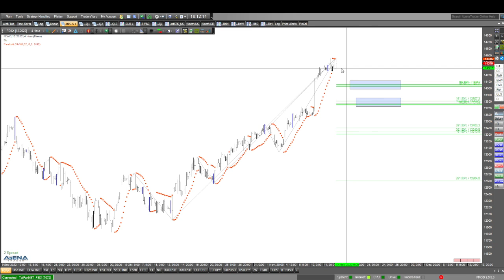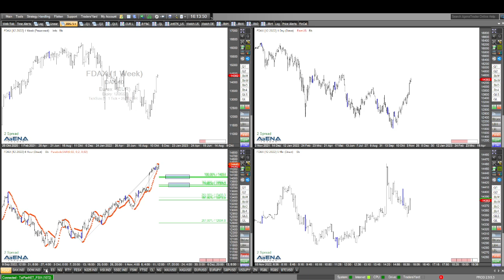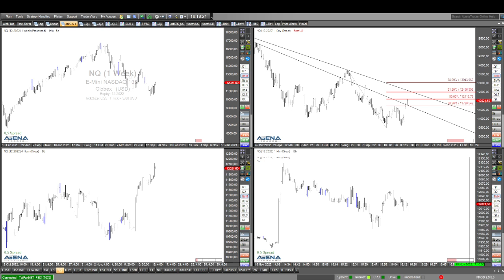Aufwärtsbewegung im Dax braucht mal eine Pause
Die Aufwärtsbewegung im Dax braucht mal eine Pause. Natürlich gönne ich den Long-Tradern höhere Kurse, aber charttechnisch wäre die Pause mal angebracht.